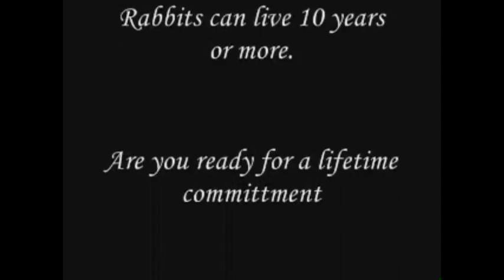Footsie-adopted-he's now bonded with my foster bunny Angel & living with us.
A really cute male bunny.available for adoption at the PetSave Foundation a No Kill Non Profit Rabbit Rescue located in Hawthorne Ca.